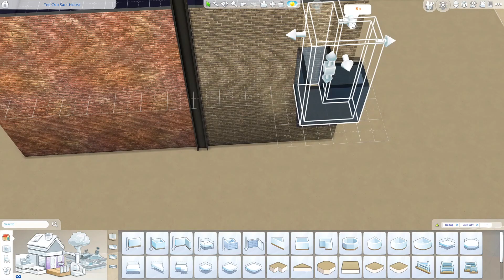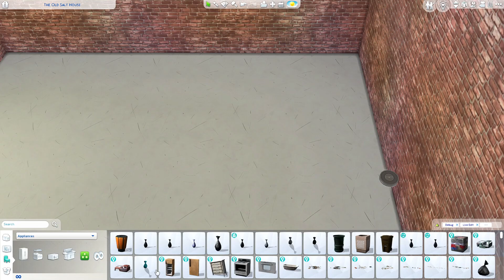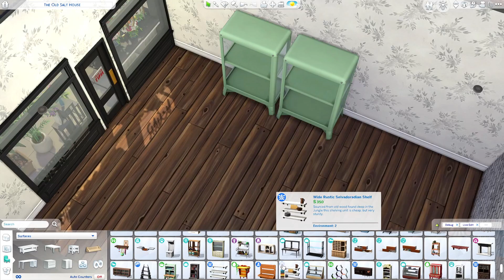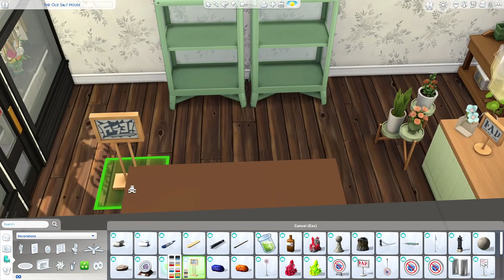New York City Block 🌆 | The Sims 4 - Speed Build (NO CC)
Sul, sul 🤗
Today I built a New York City Block. I hope you like it! ❤

The Sims 4 is rated T for Teen. This Video is advised for viewers over the age of 13, please be aware this is not a Video made for children!

THE SIMS 4 - Speed Build |

All my houses are available in the Gallery EA-ID: SarahAmina

♥ Origin/ Gallery: SarahAmina

Cheats I use:
bb.moveobjects
bb.showhiddenobjects
bb.showliveeditobjects

🎬 What I use:
   - Building: The Sims 4 + All Expansions (GPs, EPs, SPs)
   - Recording: Nvidia Shadow Play, OBS
   - Editing: Vegas Pro 15, GIMP 2

🖥 PC SPECS:
 - NVIDIA GeForce GTX1060 6GB Graphics Card
 - 1TB SSHD